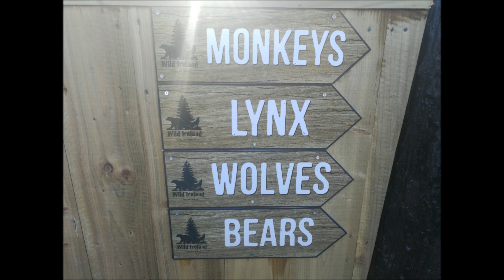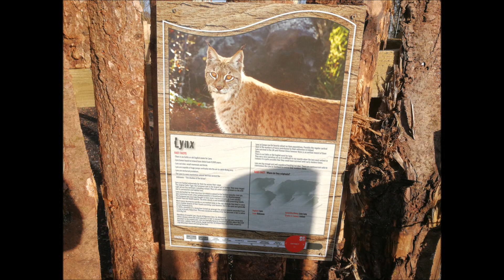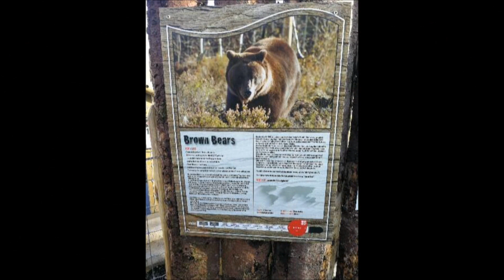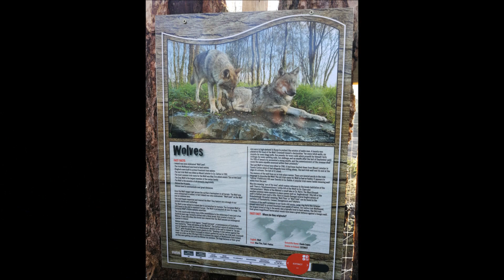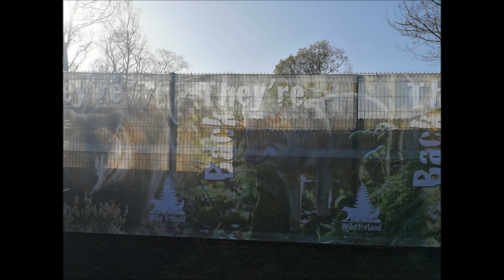Wild Ireland - Lynx, Bears and Wolves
We visited Wild Ireland today. The animals are beautiful and it was great to see them with smiles on their faces.